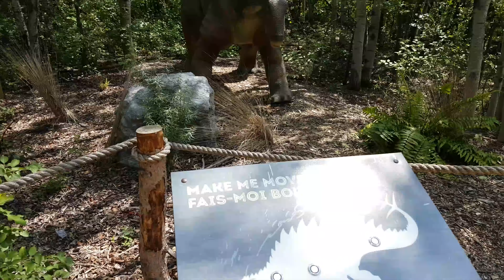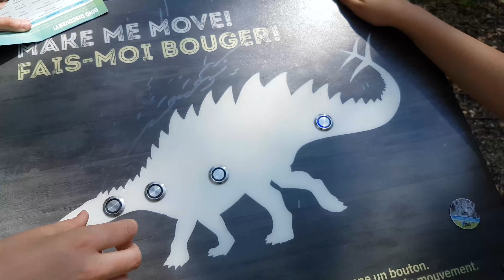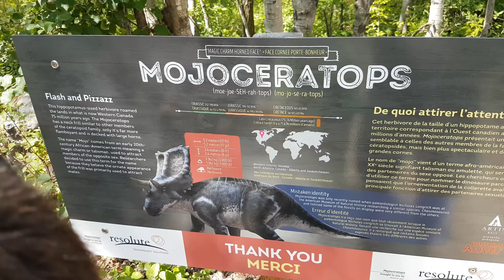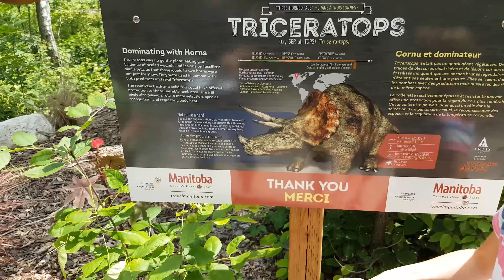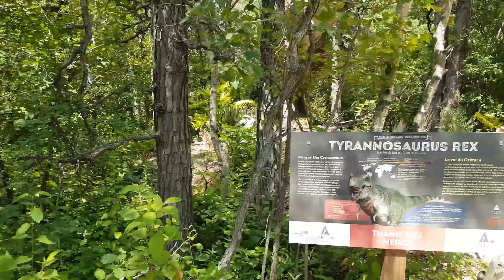Dinosaurs at the zoo!! Full experience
Dinosaurs Alive! at the Assiniboine Park Zoo in Winnipeg Manitoba.

We had a fun trip to the zoo seeing the animatronic dinosaurs at the Dinosaurs Alive exhibit. (filmed in 2017)

We got a bunch of video with polar bears and other exhibits too but that will be a different video. Disney mermaid family *** This video is not an add. Any products shown in this video were purchase by us for our personal use. ***